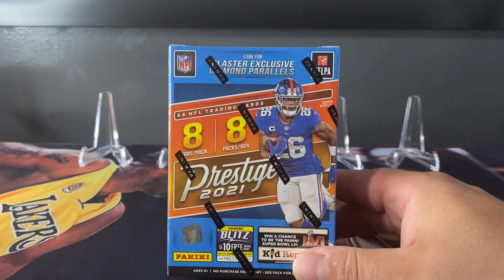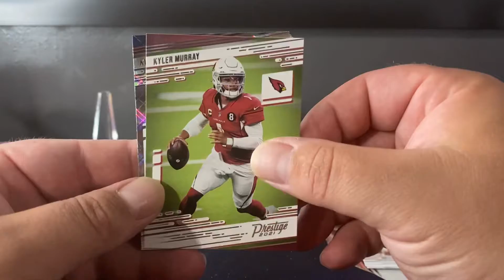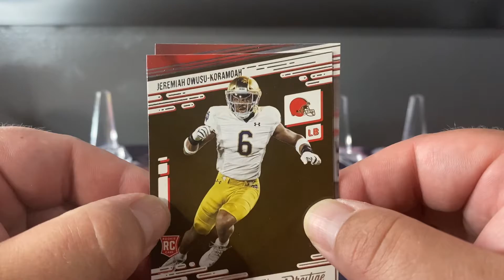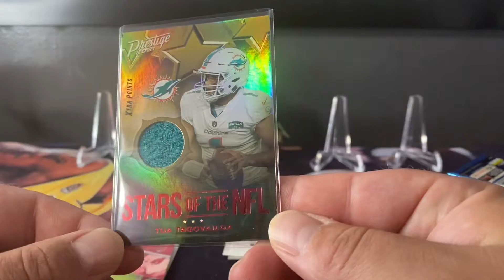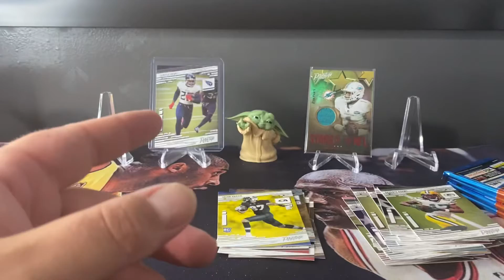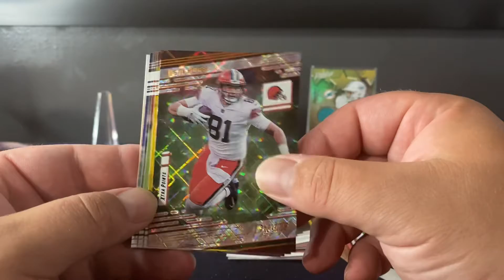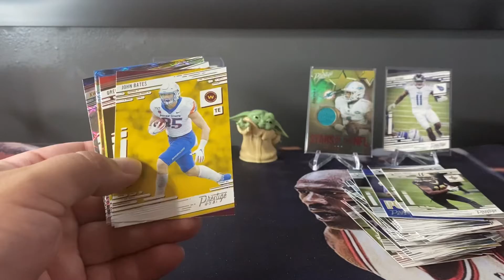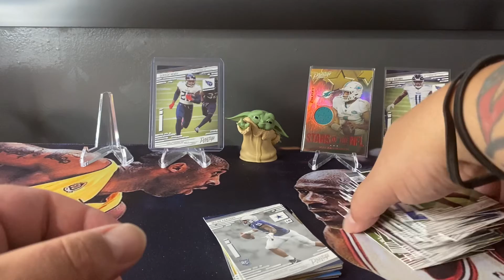2021 NFL Prestige Blaster! Sweet QB Relic!!!